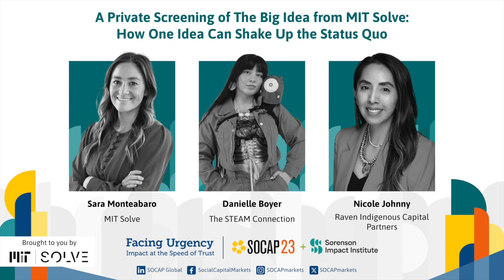SOCAP23 - The Big Idea from MIT Solve: How One Idea Can Shake Up the Status Quo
Innovation starts with the spark of a big idea. If the idea gets traction, it can mean months and years of development, pitch meetings, tech revisions, and funding challenges. The pace is brutal but for a small group of people it’s all worth it. These are the select few who are driven by forces so large that they will tolerate any hardship to see their idea succeed. These are the people who change the world.

We presented "Indigenous Robotics", an episode from “The Big Idea," a docu-series from MIT Solve, featuring three innovators and their stories as they explore groundbreaking solutions to some of the world's most pressing challenges. These brilliant and bold innovators are united by their desire to use technology, science, and engineering to create radical, systemic change.

Here's a Q&A with the film’s star and Founder of The STEAM Collection, Danielle Boyer, and MIT Solve Director of Strategic Partnerships, Sara Monteabaro.